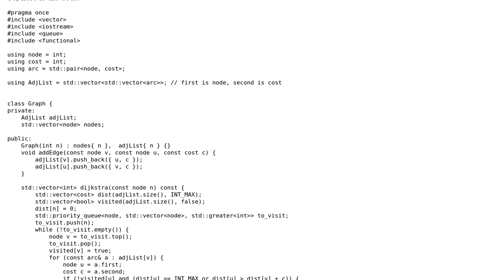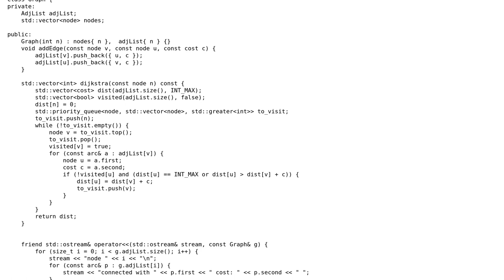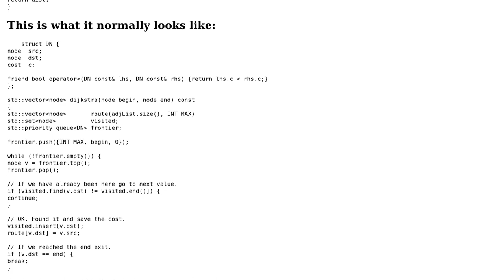Code Review: Graph implementation with Dijkstra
With thanks & praise to God, and with thanks to the many people who have made this project possible! | Content (except music & images) licensed under CC BY-SA | Music | Images & others | With thanks to user Toby Speight user Norhther user Martin York user G. Sliepen and the Stack Exchange Network Trademarks are property of their respective owners. You are responsible for your own actions.